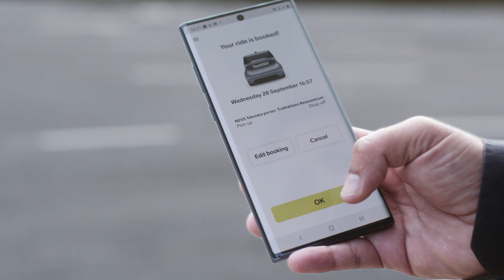NEVS - Oxbotica on-demand share mobility service